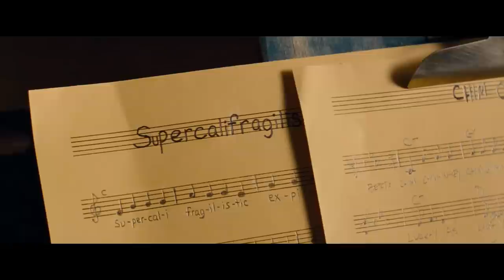Saving Mr. Banks | Official Trailer (HD)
When Walt Disney's daughters begged him to make a movie of their favorite book - Mary Poppins, he made them a promise that would take 20 years to realize!
The film depicts the author's (P. L. Travers) briefing in 1961 Los Angeles as she is persuaded by Walt Disney, in his attempts to obtain the screen rights to adapt her novels.
The film takes it's title from the character of the father in Mary Poppins!
Saving Mr. Banks is a comedy-drama film releasing on February 7th, 2014!

Writers : Kelly Marcel & Sue Smith
Cast:
Tom Hanks as Walt Disney
Emma Thompson as P. L. Traverse
Colin Farrell as Travers Robert Goff
Paul Giamatti as Ralph
Bradley Whitford as Don DaGradi
Jason Schwartzman as Richard M. Sherman
B. J. Novak as Robert B. Sherman